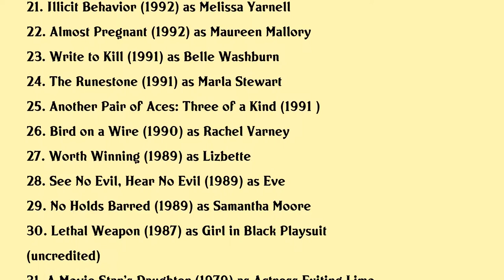Joan Severance Movies list Joan Severance| Filmography of Joan Severance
Joan Severance Full Movies List Filmography of Joan Severance

Latest movies of Joan Severance are:

1. Accidentally Engaged
2. Born
3. Sex and Consequences
4. Taylor
5. Mystery Woman
6. Cause Of Death
7. The Last Seduction II
8. Life of the Party: The Pamela Harriman Story
9. Matter of Trust
10. In Dark Places
11. Black Scorpion II: Aftershock
12. Frequent Flyer
13. Profile for Murder
14. Payback
15. Dangerous Indiscretion
16. Black Scorpion
17. Hard Evidence
18. Criminal Passion
19. Red Shoe Diaries 2: Double Dare
20. Lake Consequence

Complete list of movies acted by Joan Severance are in this video.

Please Comment down your favorite movie of Joan Severance